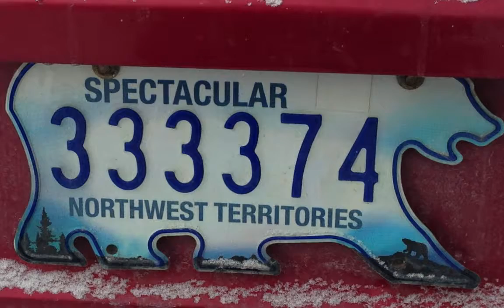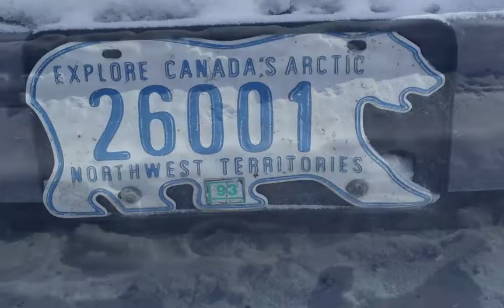Yellowknife, NWT 2017 HD 720p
Aurora viewing, dogsledding, snowmobiling, eating and walking in -30 to -40 degrees Celsius temperatures n Yellowknife, North West Territories in February/March 2017.